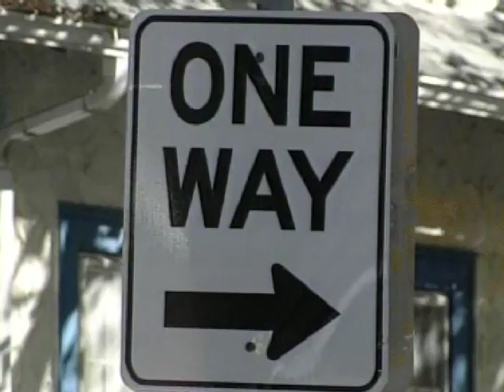KSTP Head Start Bus Ax